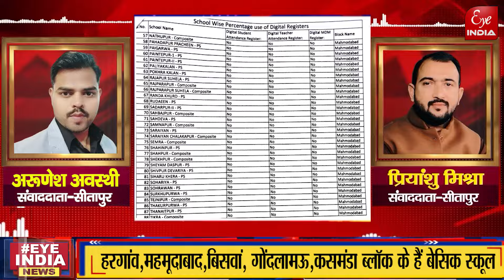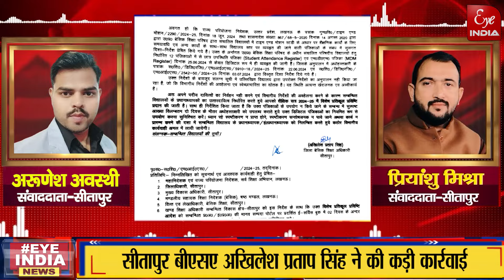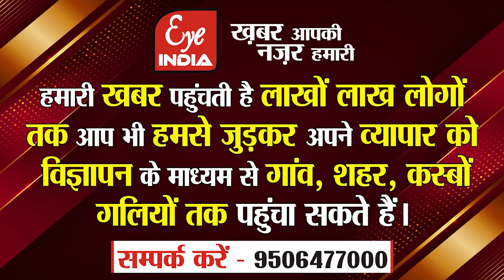Sitapur-ऑनलाइन हाजिरी पर छिड़ी रार के बीच BSA की 758 प्रधानाध्यापकों पर कड़ी कार्रवाई, मचा हड़कंप !